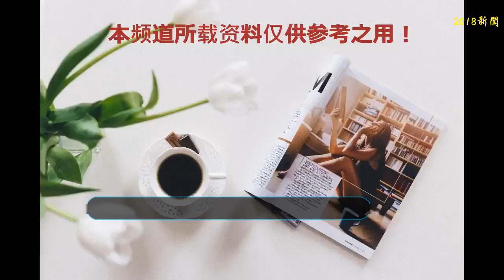十年見證、十年陪伴 中國藍的閃耀因為有你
上周日晚的錢塘江有些不尋常。
    安靜沉默的江心，突然緩緩升起了一個藍色的方塊。浙江衛視的臺標赫然出現在這個立方體的每一面上。與此同時，錢塘江兩岸的地標建筑物發出了絢麗的燈光，“中國藍十周年”“因為有你”等字眼，被映在錢江新城上。
    這精彩的燈光秀，通過《“因為有你”浙江衛視中國藍十周年主題晚會》進行實時轉播，令電視機前的我們發出會心感慨：
    十年了，中國藍。
    十年都去哪兒了？
    在浙江衛視中國藍十周年的官方微博下，我們找到了許多帶著溫度的答案。有大學生回憶起和浙江衛視共度的童年：“十年前我還是小學生，只記得那時候，全家一個勁地追著《我愛記歌詞》，那首《希望就在前方》想必也引起了所有人的共鳴。十年了，現在我大二，中國藍陪伴了我的成長。”還有粉絲用100字串起自己看過的中國藍節目：“從最初的《海闊天空一路是藍》到后來的《夢想天空分外藍》，我要為你唱響《中國好聲音》，因為我知道《愛唱才會贏》。我要為你烹飪《十二道鋒味》，因為那是你《熟悉的味道》。我相信總有一天《掌聲響起來》，世界都會為你喝彩！”
    原來，十年的時光雖無聲無息無形，但卻被每位觀眾所銘記。
    其實，又何止是觀眾有溫暖的回憶，中國藍也有很多奇妙的記憶和緣分。
    因為中國藍的十年，在見證。
    昨夜的十周年晚會星光熠熠，而對于中國藍來說，這些嘉賓都和浙江衛視有著特別的淵源。用一首《消愁》登頂音樂榜單的毛不易，在昨晚揭開了“和中國藍不得不說的故事”——毛不易的電視首秀，竟然是在《我愛記歌詞》！當時作為現場觀眾的毛毛，被攝像機記錄下蹦蹦跳跳的互動瞬間。而多年后，如今的毛不易以歌手的身份祝賀中國藍十周歲——從觀眾到歌手，中國藍的十年見證了毛不易的成長，也見證了更多人一路的閃光。我們的“藍朋友”鄭愷，六季《奔跑吧》見證了他“小獵豹”的誕生，也讓更多人看到他真實可愛的一面；曾經的“省話一哥”蕭敬騰，出道十年，如今在浙江衛視《夢想的聲音》《最優的我們》中已經成為實力與“笑果”并存的導師；演員藍盈瑩通過《演員的誕生》被更多人所熟知，而晚會中唱響《慢慢喜歡你》的她，將再次被定格在中國藍的精彩瞬間中。
    中國藍的十年，正是被這些精彩的閃光瞬間一一填滿。
    我們不無驕傲地記錄下這星光的閃爍，但對中國藍來說，我們更自豪于伴著每一個普通人的成長。
    晚會中，《奔跑吧》的總導演姚譯添從幕后走到臺前，成為了一個特殊的C位。他有些感慨：“我來到臺前，而我的小伙伴們此刻正在幕后工作，可能在后臺、可能在技術間、可能在負責道具。”就如同浙江衛視幾十年的老員工時智敏，在幕后的崗位上幾十年如一日，讓中國藍的一線工作人員無后顧之憂。正是每一位員工在臺前幕后的付出，才讓中國藍得以不斷前行。姚譯添說：“中國藍的十年，也是我的青春。”那么，希望下一個十年，中國藍也一定能成為更多人青春的色彩。
    十年的節點，因為有你，我們回首之后更加不敢怠慢，慶祝之際更知肩上重擔。
    也是因為有你，我們愿意打磨自己，令中國藍更加閃耀。
    因為有你，未來的我們，風雨兼程，砥礪前行。